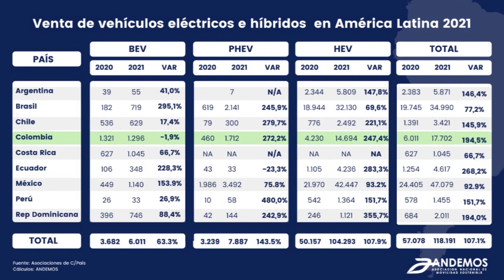Latam Mobility Smart Move ep6: Presidente de Andemos – Oliverio García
Smart Move es el nuevo segmento de entrevistas de Latam Mobility en el que los elementos audiovisuales se unen con la información más relevante de las empresas que apuestan por la movilidad sostenible.

En este nuevo episodio, el Head of Content de Latam Mobility, Osward Rubio, ha entrevistado al presidente de la Asociación Nacional de Movilidad Sostenible (ANDEMOS), Oliverio García, quien durante la conversación se refirió a la meta del Gobierno de Colombia de contar con más de 600.000 vehículos eléctricos en circulación para el año 2030.

Además, García dio su opinión sobre los países con mayor proyección en cuanto a la adopción de la movilidad sostenible en América Latina, incluyendo el segmento de motocicletas eléctricas.